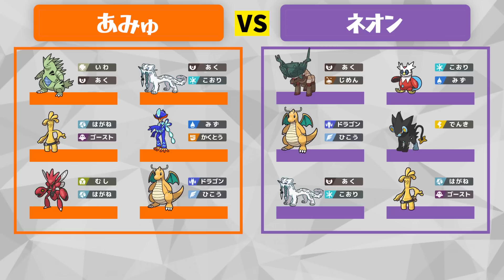【最強プレイヤーになる】〇〇日後に二桁順位を達成するまで【1日目】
アグノムと合流してから訛ってたんじゃやってられないからね！